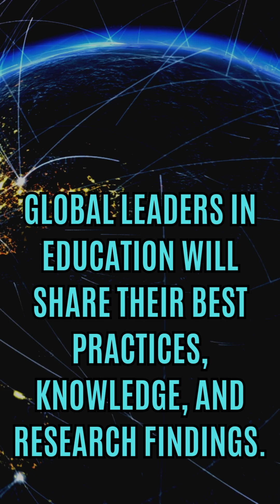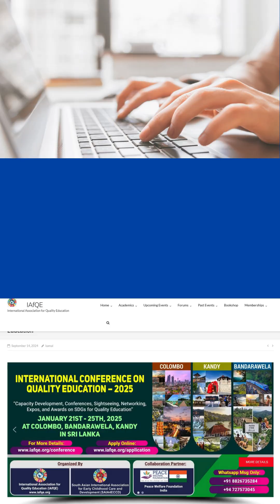2025 January, Colombo, Sri Lanka: International Conference